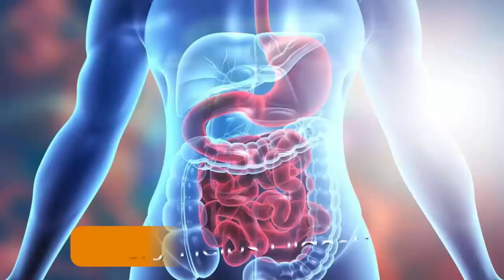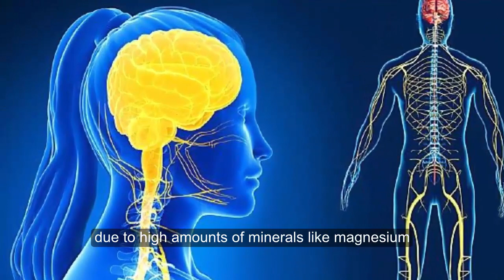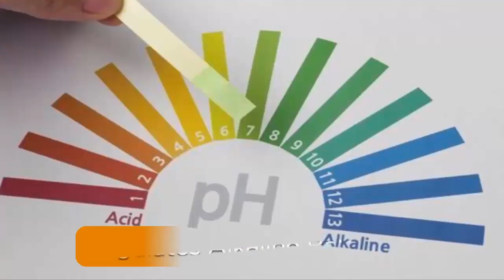What are the Benefits of Eating Celery in the Evening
What are the Benefits of Eating Celery in the Morning.
The celery health benefits are endless. If you’ve been feeling stressed, tired, or just a general malaise, then you need to do whatever you can to feel better. You can do this with celery.
In this video, we’ll review all the celery benefits. Finally, you can feel energized, healthier, and even lighter if you want to lose weight.